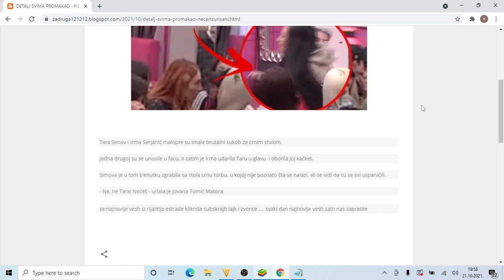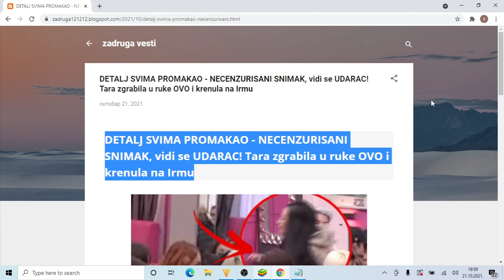DETALJ SVIMA PROMAKAO NECENZURISANI SNIMAK, vidi se UDARAC! Tara zgrabila u ruke OVO i krenula na